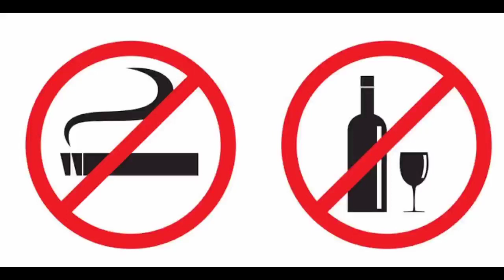SUSPENSE HORROR STORY/ GOVIR ONDHOKARER HATCHANI/ SEDINER RAAT VOYONKOR/ SRI MAYUKH CHOWDHURY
1st suspense story of the new suspense thriller horror series " GOVIR ONDHOKARER HATCHANI ". Today's story " SEDINER RAAT BHOYONKOR ". Written by " SHRI MAYUKH CHOWDHURY ". Collected from the book " BANGLAR SERA ROHOSYO GOLPO ".

NARRATION N ALL CHARACTERS PLAYED BY BOBIIN.

THNX N GOD BLESS.

audio story

audio story about dinosaurs

audio story of bibhutibhushan bandopadhyay

audio story of shirshendu mukhopadhyay

audio story of buddhadeb guha

audio story of mahabharat

audio story of samaresh majumdar

audio story of ramayan

audio story of shivaji maharaj

audio story of krishna

audio story of snow white

audio story with sound effects

audio story with subtitles

audio story with text

audio story in english

audio story in english with subtitles

audio story in bengali detective

audio story in bangla detective

audio stories in english for beginners

story audio in bengali

audio story for sleep

audio story by arnab

audio story for toddlers

audio story by kathak kaushik

audio story by mir

audio story by neelesh misra

audio story history

audio story mythology

audio story of akbar and birbal

audio story of suchitra bhattacharya

audio story of sarat chandra chattopadhyay

audio story of jesus

audio story of progress

audio story of chanakya

audio story by kallol

audio story by fahim

audio story by kollol

audio story by bibhutibhushan bandopadhyay

audio story by kathak kausik

audio story by radio milan

audio story by rumi

audio story by katha kaushik

audio stories by rabindranath tagore

audio story funny

audio story comedy

audio story best

audio stories

audio story in british english

audio story in american english

audio story in punjabi

story audio in malayalam

audio stories fantasy

audio story suspense

audiobook suspense

audio short stories

audio story for kids

audio story for preschoolers

audio story for kindergarten

audio story for kids in hindi

audio story for english learning

audio story for 10 year olds

audio story for 5 year olds

audio story for baby

audio story for grown ups

audio story for 6 year old

audio stories from the bible

audio stories in spanish

audio stories in french

audio stories in russian

audio story to sleep

audio stories to fall asleep

audio story of joseph in the bible

audio story of moses in the bible

audio story of the three little pigs

audio story of ramayana

audio story on instagram

audio story on youtube

audio story for sleep bengali

audio story to learn english

audio stories to fall asleep to

audio book to help sleep

audio book to learn english

audiobook vs reading

audio story with questions

audio no story instagram

sunday suspense